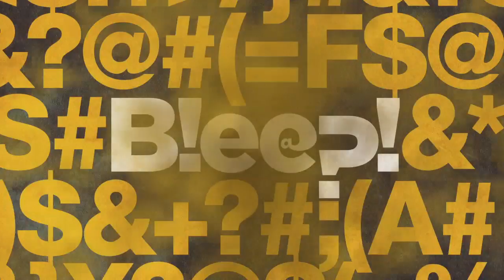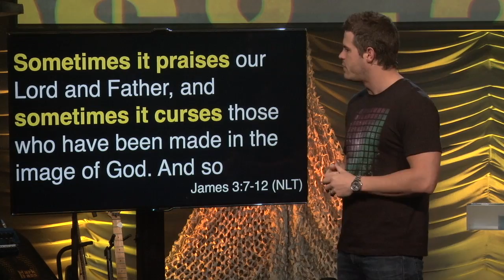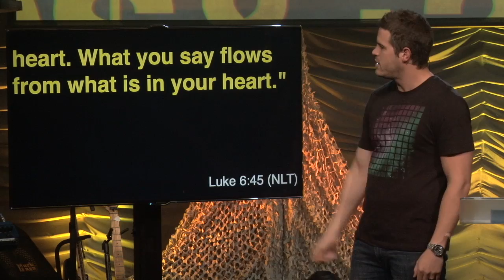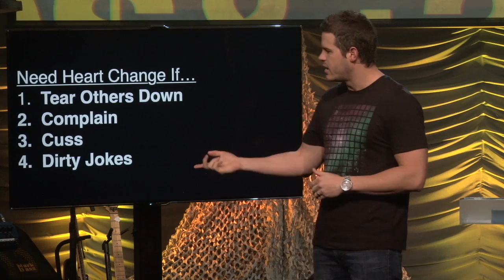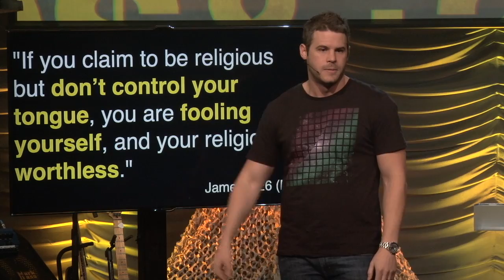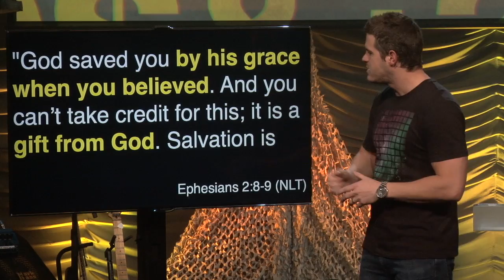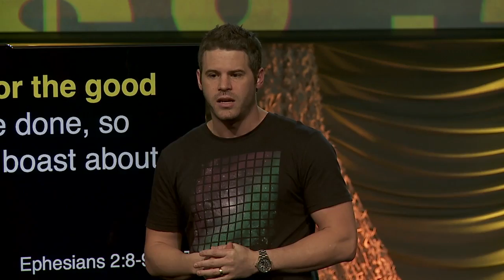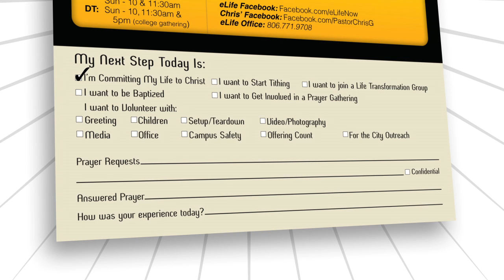Bleep #2: Overflow - Clayton Walker